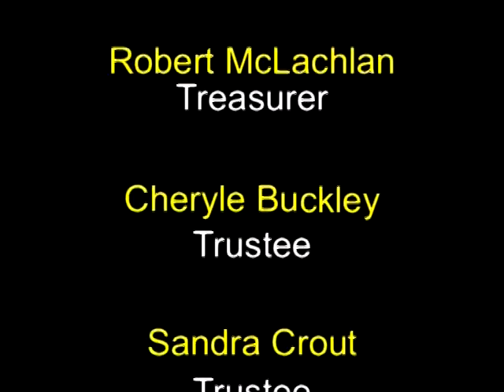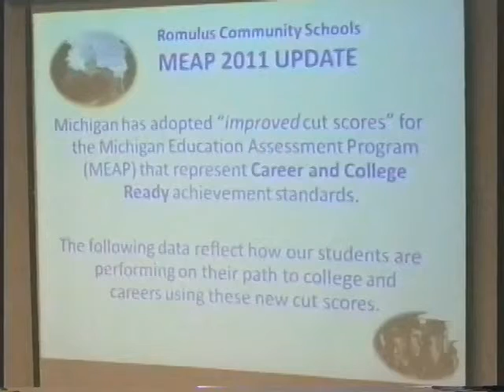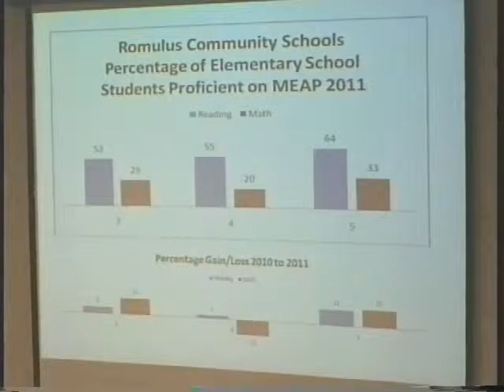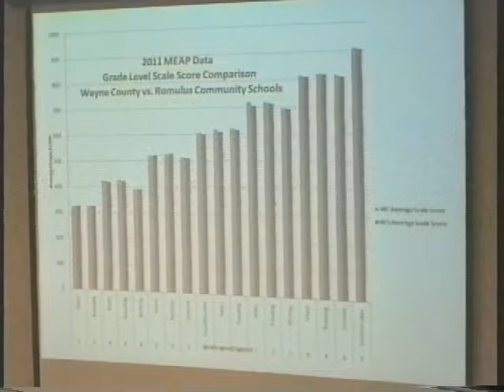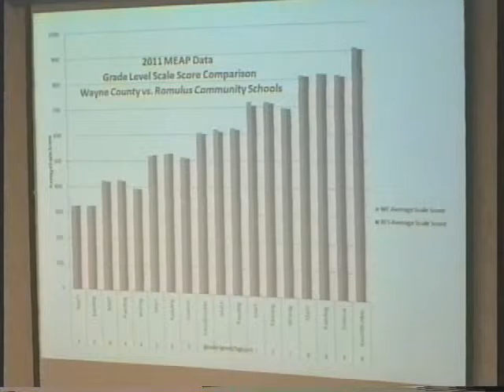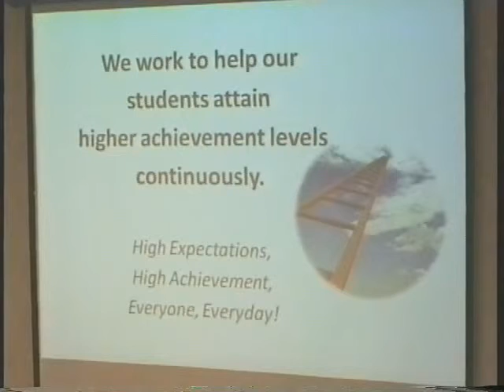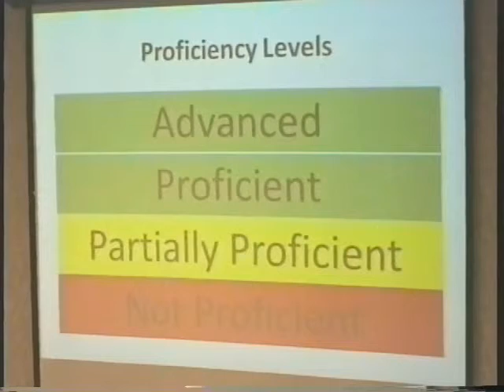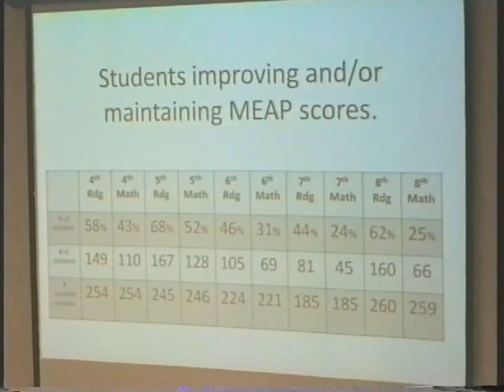February 27 2012 Board Meeting-001.mp4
Romulus Community Schools Board of Education Meeting for February 27, 2012.